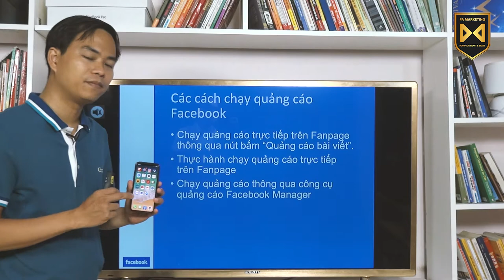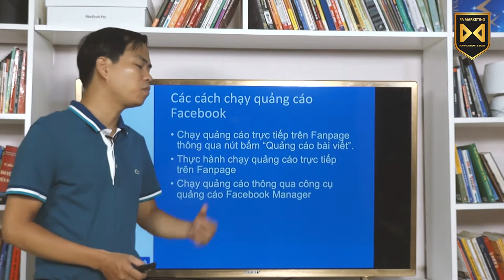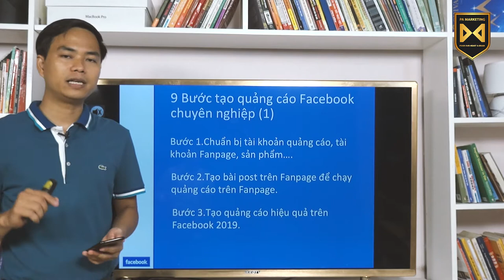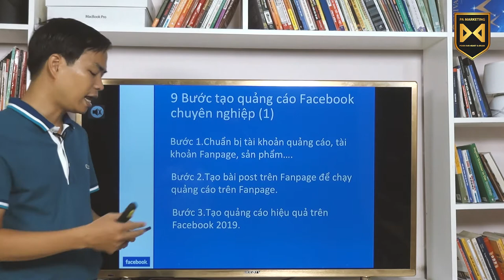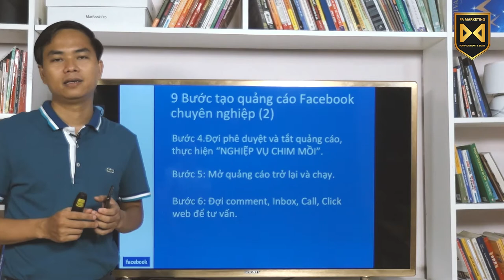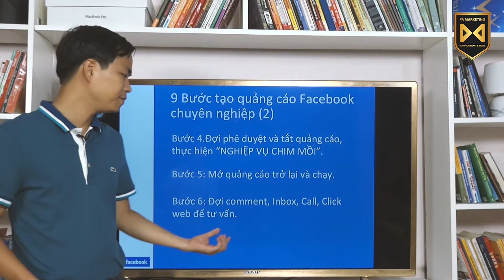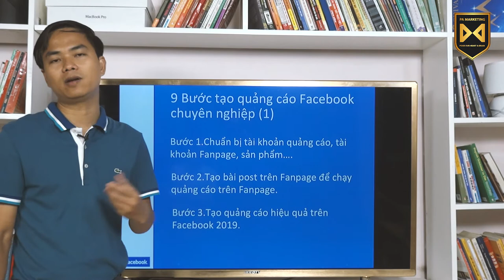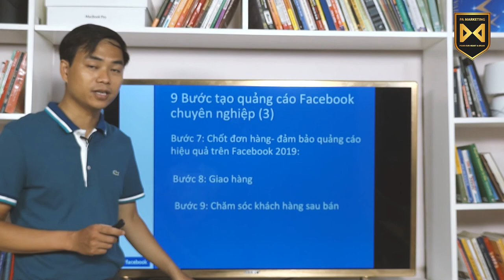[Quảng cáo Facebook trên điện thoại] Bài 7: Tư duy và cách chạy quảng cáo Facebook trên điện thoại